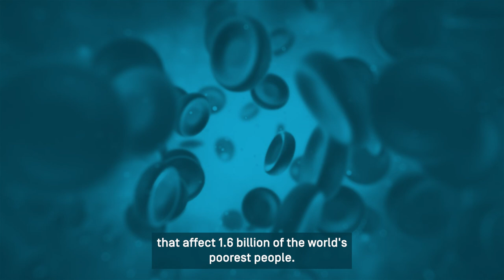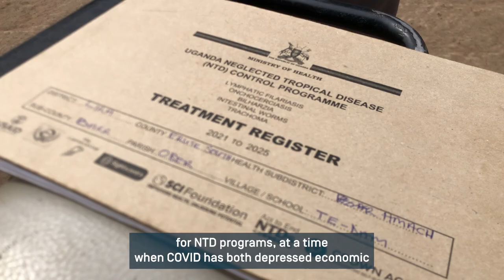MDA in Uganda to fight Schistosomiasis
The ARISE programme launches an MDA in Uganda to sight Schistosomiasis